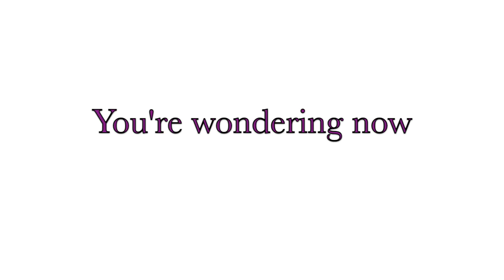Ida Hansson - You're wondering now